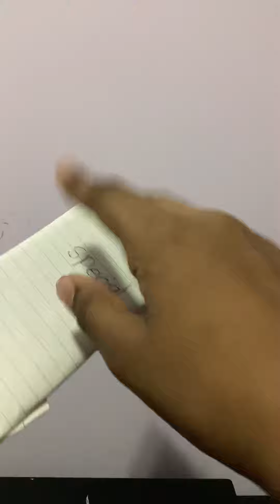Barbie Blind Bag